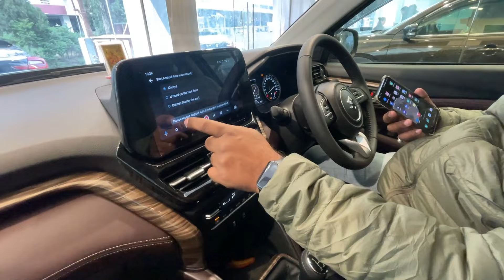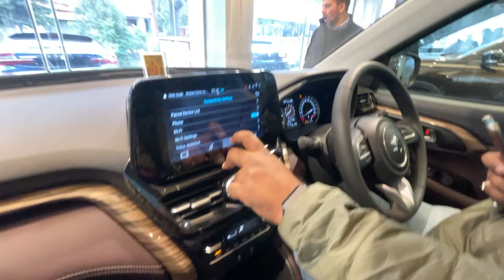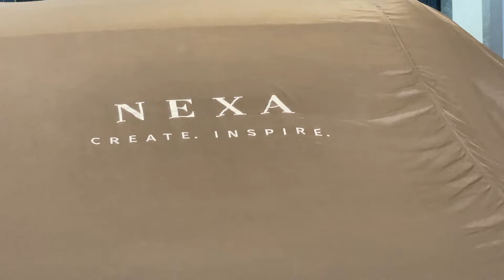NEW CAR KI DELIVERY 😍 | NEXA SUZUKI GRAND VITARA | VLOG | PARTY TOH BANTI HAI 🎉